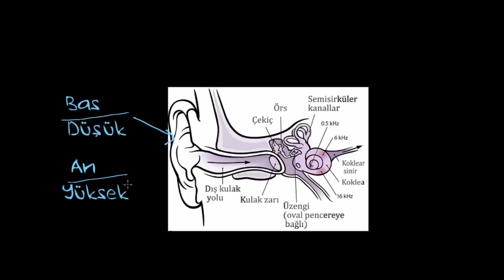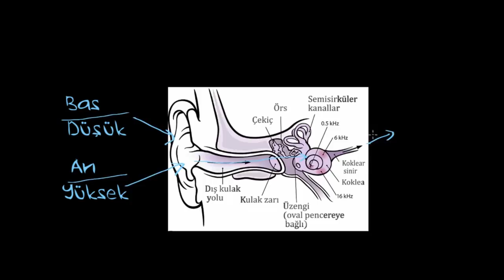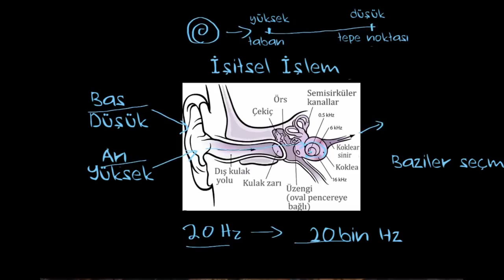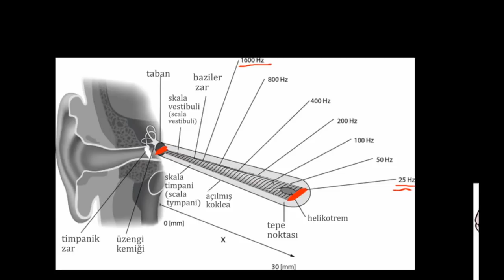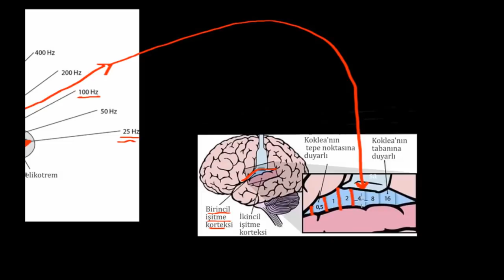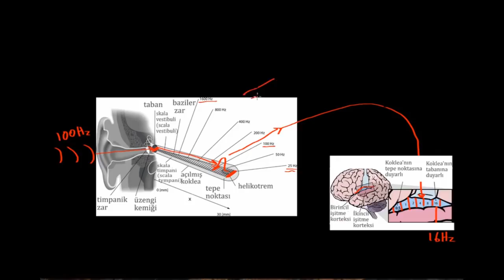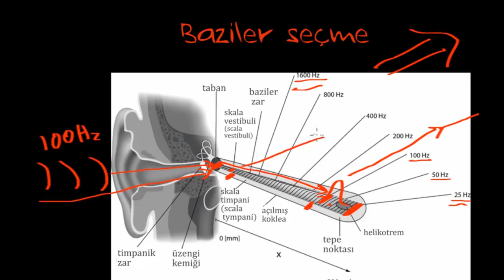İşitsel İşlem (Sinir Sistemi Fizyolojisi) (Psikoloji / Çevreyi Algılama)